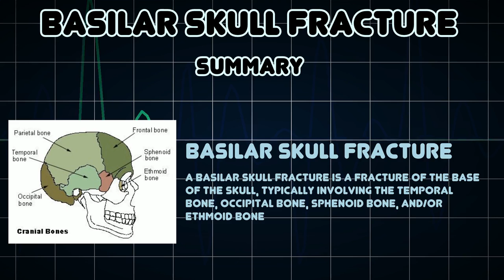Basilar skull fracture (Medical Condition)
Symptoms, risk factors and treatments of Basilar skull fracture (Medical Condition)

A basilar skull fracture is a fracture of the base of the skull, typically involving the temporal bone, occipital bone, sphenoid bone, and/or ethmoid bone